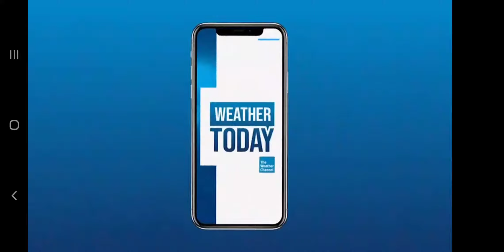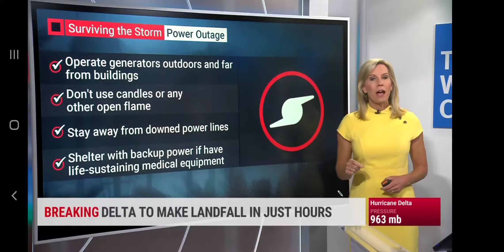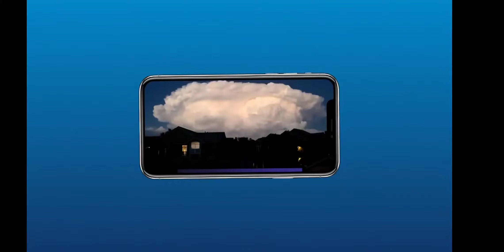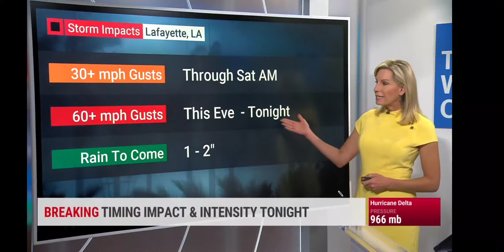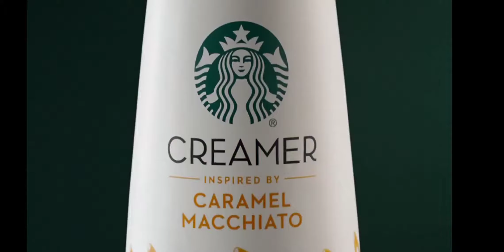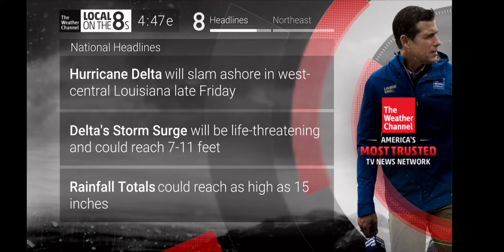Tracking Delta. (2:47-4:59pm)(10-09-20)